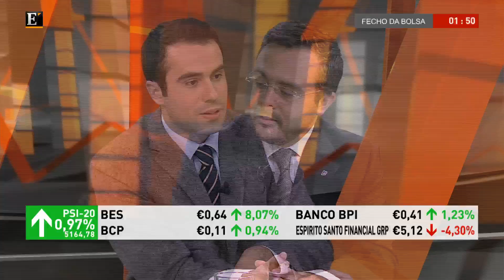Fecho de Contas de 27/04/2012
A análise da semana nos mercados com Jorge Guimarães, analista do Banif Investment Bank.